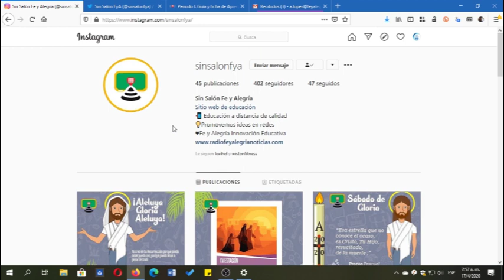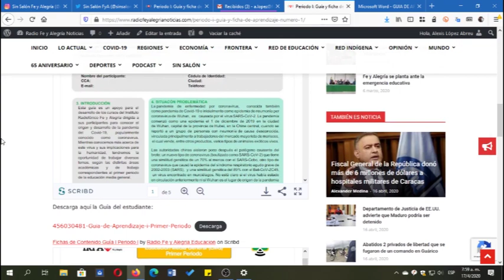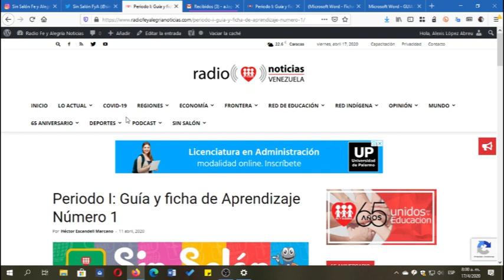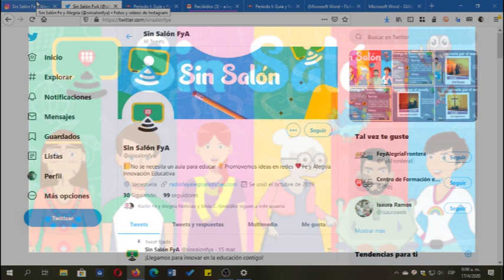Aprende cómo ver y descargar el contenido educativo de Fe y Alegría Sin Salón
Un breve video tutorial para aprender a acceder al contenido educativo de la iniciativa Sin Salón.

2.- Busca la pestaña "Sin Salón" y haz clic sobre semestre o período, según sea tu caso
3.- Busca en la lista el material de tu interés. En este ejemplo es "Período I: Guía y Ficha de aprendizaje número 1.
4.- Allí podrás ver tanto tu guía como tu ficha de aprendizaje, busca los botones de "Descargar" para guardarlas en tu disco duro
5.- Tómate tu tiempo para leer el material. En la guía encontrarás información sobre cada área temática: objetivos, contenidos y asignaciones. En la ficha tendrás contenido esencial para ayudarte a completar las actividades asignadas.
6.- Completa cuidadosamente cada asignación apoyándote en la guía y la ficha de aprendizaje, realizando las actividades que se te pidan.
7.- Sube tus respuestas a un mensaje de correo electrónico, llena el asunto con tu nombre completo y ciudad de residencia.
8.- Envía el mensaje a la dirección de correo electrónico que aparece al final de la Guía de Aprendizaje, en este ejemplo es , pero recuerda que puede ser diferente según tu nivel de estudios.

¡Ya terminaste! Ahora puedes dedicarte a tus quehaceres o prepararte para la siguiente asignación.